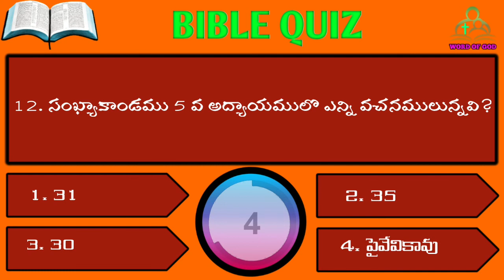Telugu Bible Quiz 122 - Numbers Chapter 5 (తెలుగు బైబిల్ క్విజ్)